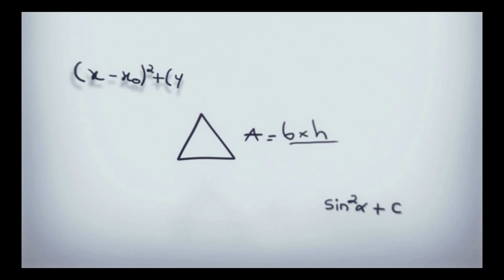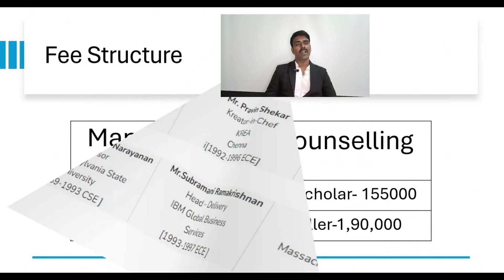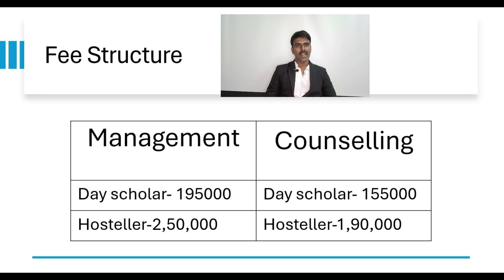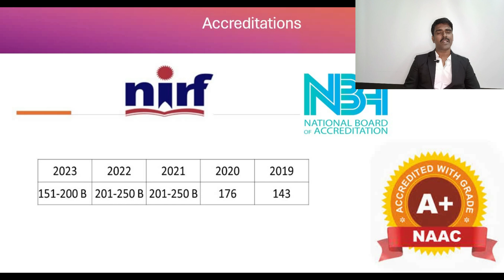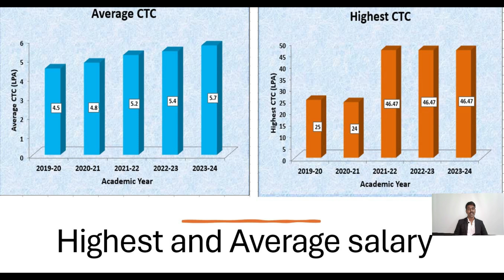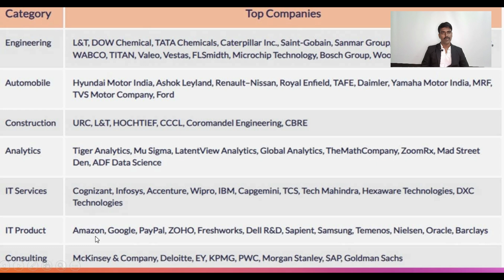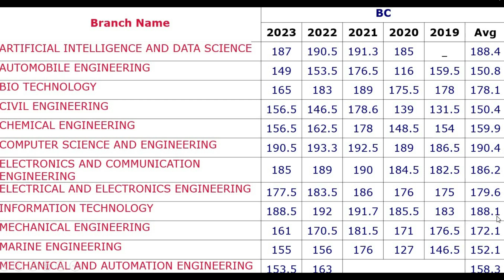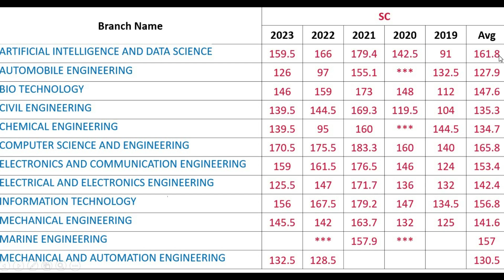TNEA 2024:1219-SVCE cut off details || College Review || Placement || Fee structure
Join us as we delve into the details of SVCE (Sri Venkateswara College of Engineering) in this comprehensive video. We'll cover everything from the college's placement records and fee structure to its TNEA cut-off trends over the past five years and the thriving alumni network. Whether you're a prospective student or simply curious about this esteemed institution, this video will provide valuable insights into one of India's leading engineering colleges. Don't miss out on this deep dive into SVCE!